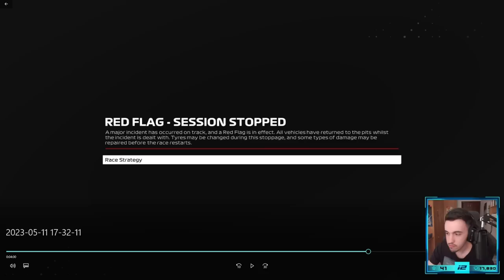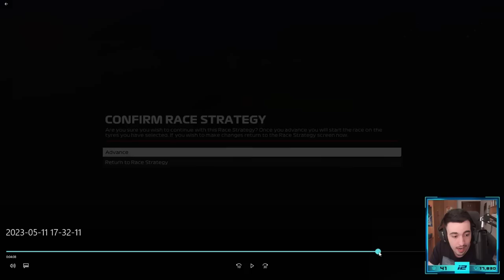¿MERECEN LA PENA LOS CAMBIOS? ANÁLISIS F1 23 GAMEPLAY TRÁILER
¿Te ha gustado el vídeo? ¡Deja un buen LIKE y tus sugerencias en los comentarios!

Mi volante: Thrustmaster T818 + Add-on Ferrari SF1000 Thrustmaster

Dificultad en F1 22 para los vídeos: Entre 103-110

00:00 Análisis del tráiler
11:36 Conclusión, ¿merece la pena?

Gracias por el apoyo a los MIEMBROS DEL CANAL:

F1 23 MODO MI EQUIPO
F1 23 MODO COOPERATIVO
F1 23 ONLINE
F1 23 COMPETITIVO
F1 Manager 2023